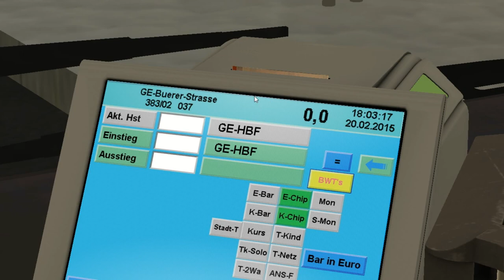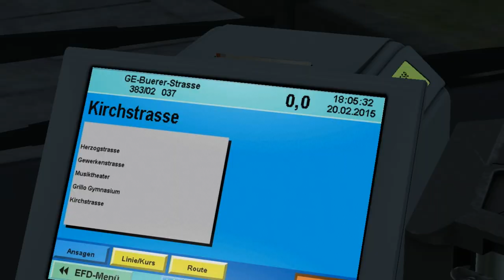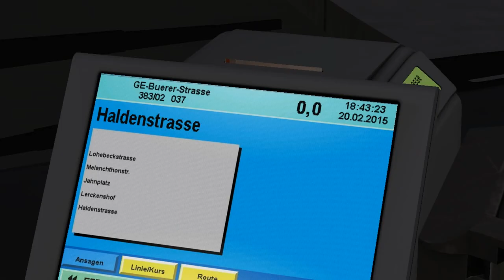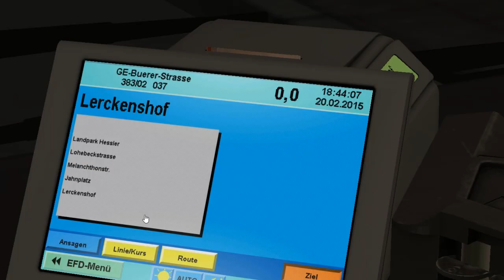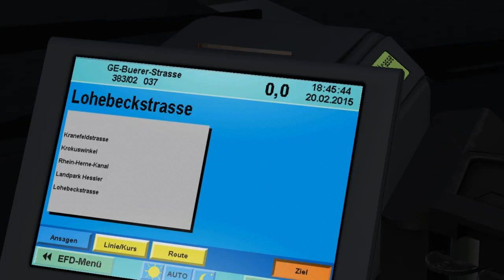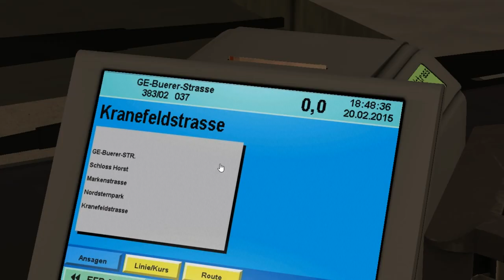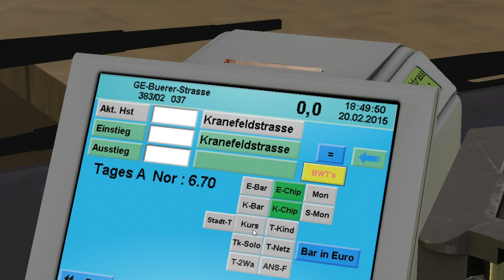MAN NL Enhanced NUE313 Euro 3 (2 d./Voith) on Gladbeck; Line: 383 -- Gelsenkirchen HBF - Buerer Str.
It's MAN NL Enhanced NUE313 with Euro 3 engine & 2 doors. Voith gearbox.